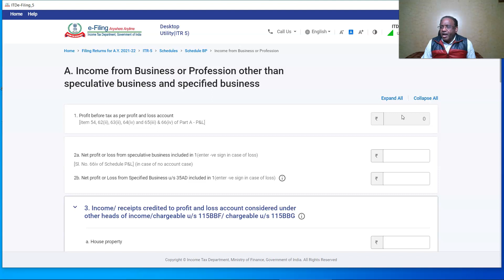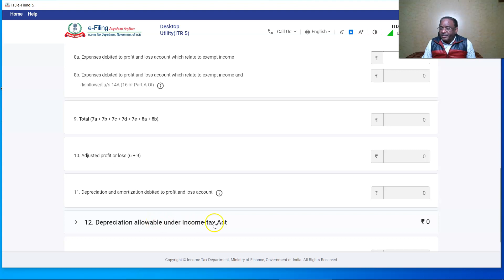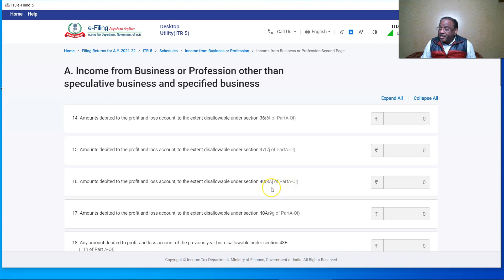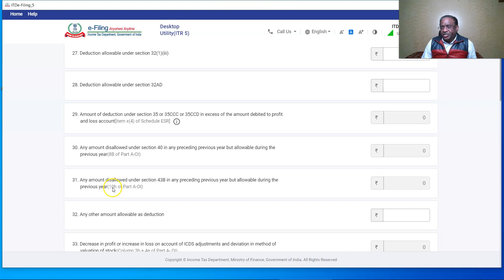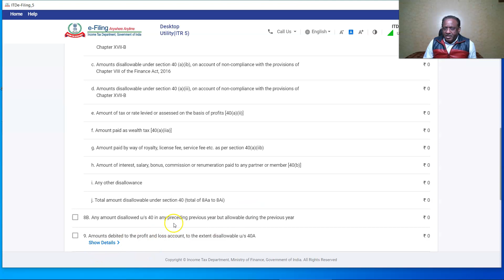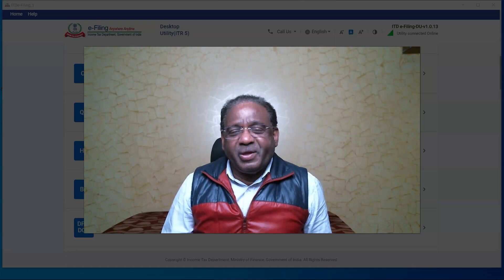44 Schedule B & P